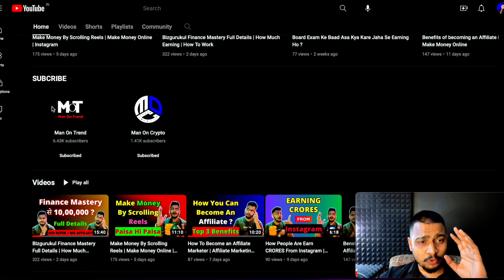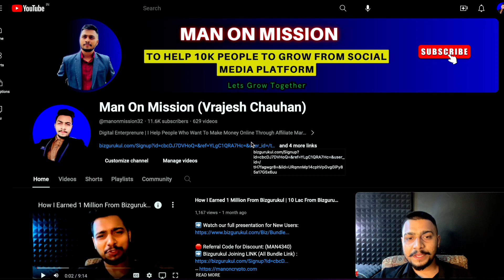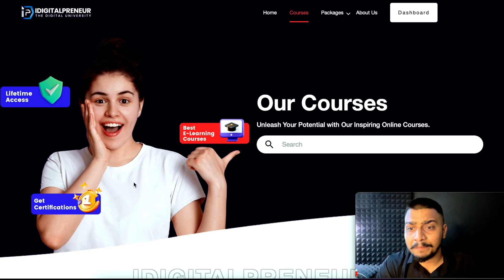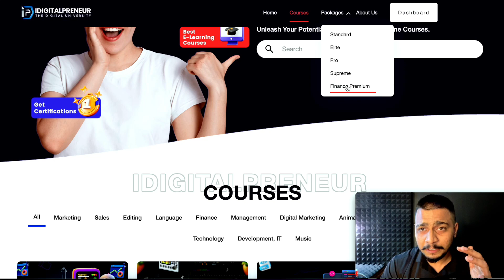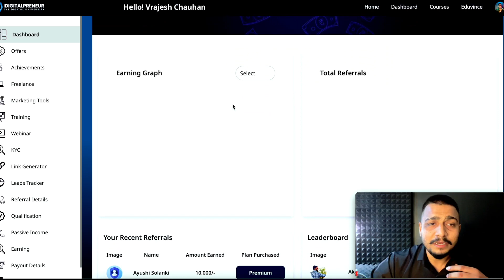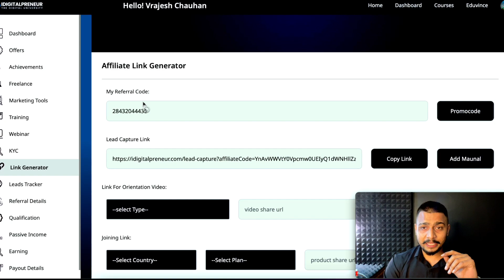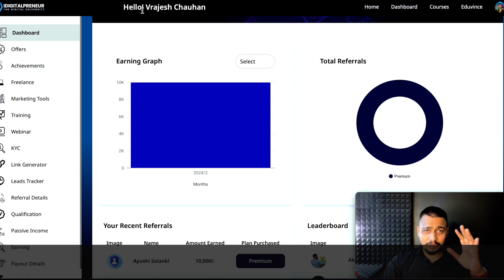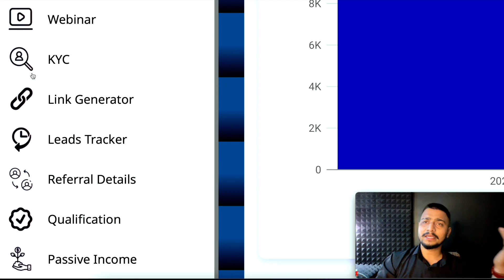How To Earn From Youtube With Low Subscriber & Views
(If You Have Budget Issues Only Then Go For These )

After Enrolment You Can 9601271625 Whatsapp me (Only My Referral & Teammates) , So I Will Guide You Further ( How to Earn & How to Work ETC)